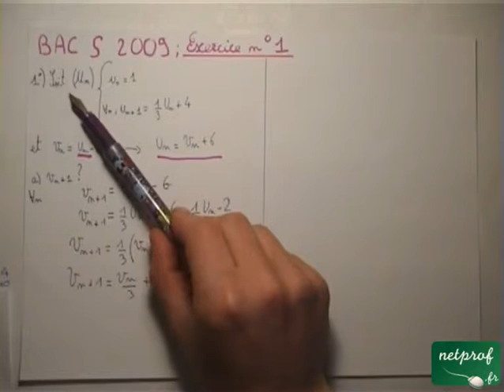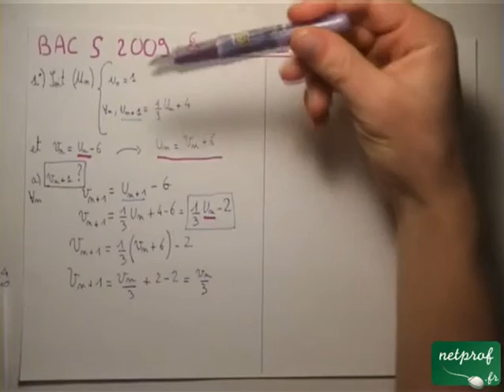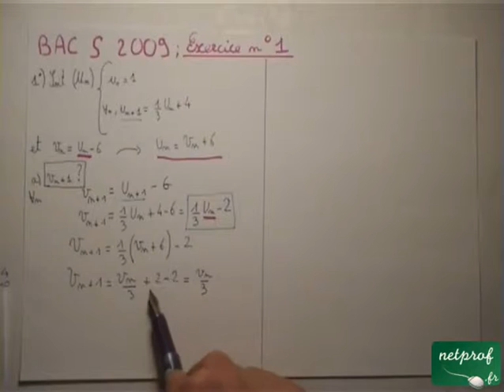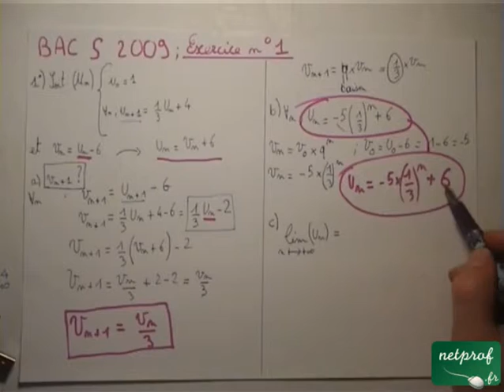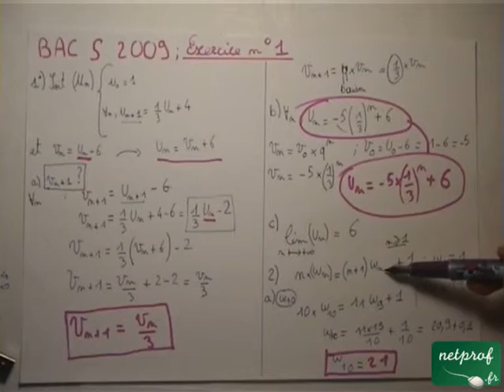BAC S 09 métropole mathématiques exercice 1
Prof : Clément